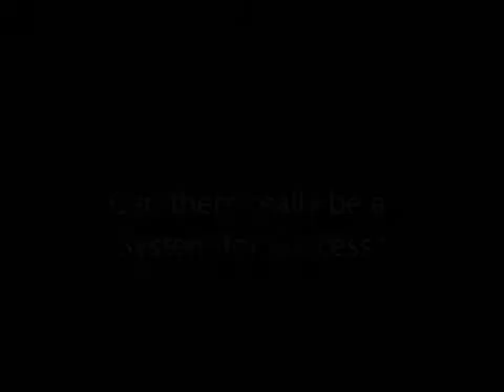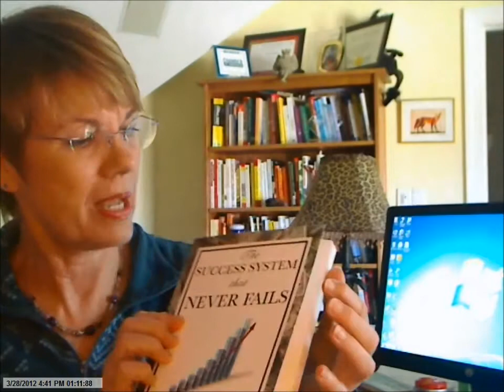Success System That Never Fails 1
Why does One Woman Succeed and another Fail?